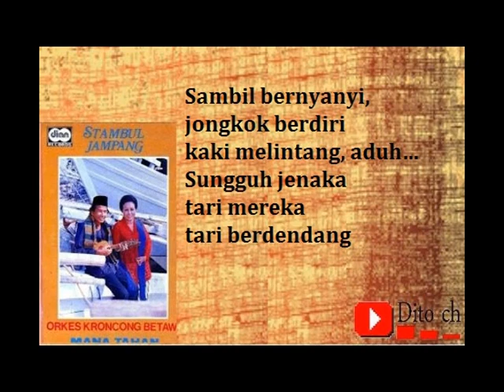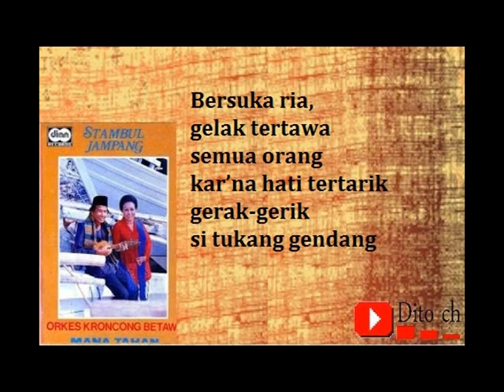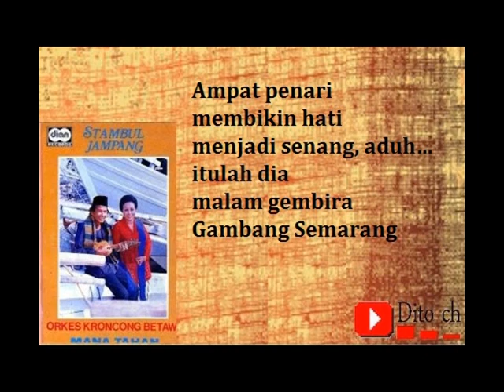Lirik orkes Keroncong Betawi - Gambang Semarang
Credit : penyanyi dan pencipta lagu Gambang Semarang

Credit: singer and songwriter Gambang Semarang